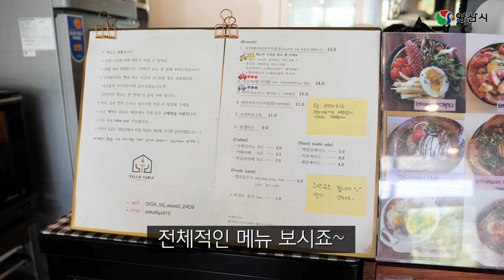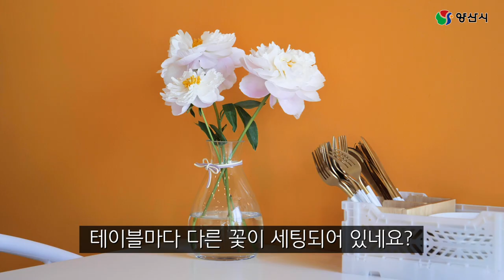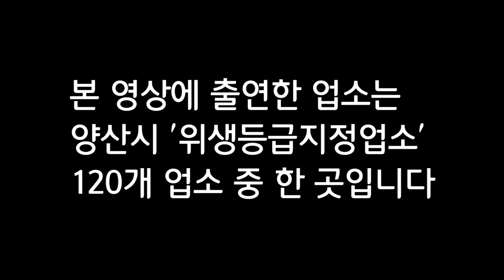양산시 직장인 점심 뭐 먹지?! | 양산 맛집 | 브런치 카페 | 맛집 추천 | 옐로테이블 | 라자냐 | 더치베이비 | 위생등급지정업소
안녕하세요
양산시 공식 유튜브입니다
직장인 최대의 난제
점심메뉴 선정!!
미슐랭 ★★★?! no no~
위생등급 ★★★(쓰리스타)!!!
양튜브가 속 시원히 해결해 드립니다!
양튜브 선정 맛집 그 첫 번째!!
함께 가~ 보시죠~!!

공개일시 : 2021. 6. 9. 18:00